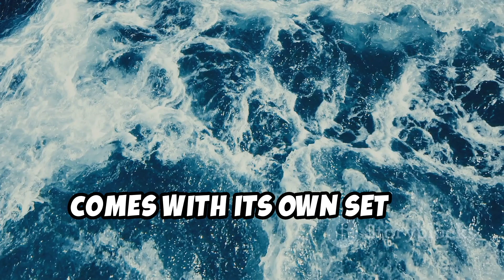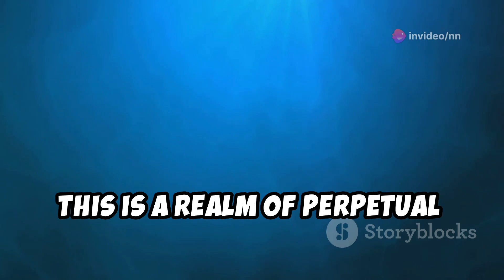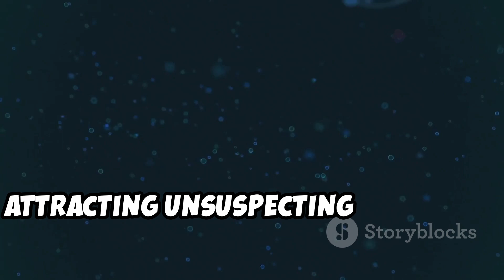How Do Marine Animals Survive Extreme Conditions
Dive deep into the ocean's harshest environments and discover how marine animals survive under extreme conditions. From the crushing pressures of the deep sea to the freezing temperatures of polar waters, marine creatures have developed incredible adaptations to thrive in some of the most hostile habitats on Earth.

Learn about the unique physiological and behavioral traits of animals like the deep-sea anglerfish, Antarctic icefish, and hydrothermal vent shrimp. Discover how these creatures withstand high pressure, extreme temperatures, and low oxygen levels. We'll explore the science behind these adaptations and how they contribute to the survival and success of these extraordinary animals.

We delve into cutting-edge research, expert insights, and breathtaking underwater footage to provide a comprehensive understanding of marine animal adaptations. Whether you're a marine biology enthusiast or simply fascinated by the resilience of nature, join us for an educational and awe-inspiring journey into the extreme world of marine survival.